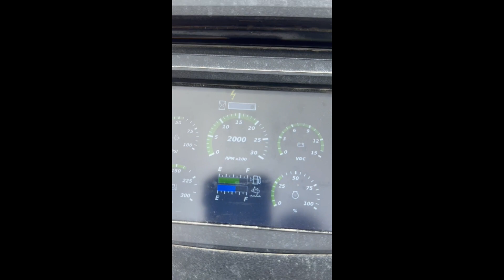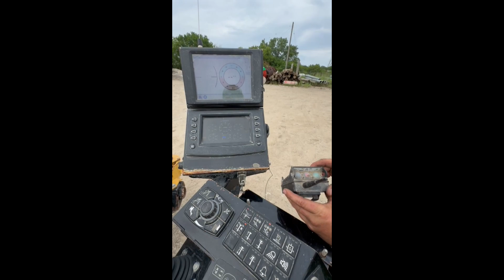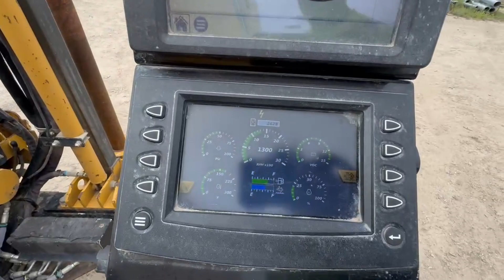2017 Vermeer D23x30 S3 - Equipment Demonstration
Reference #36543

General Description:
2017 Vermeer D23x30 S3 Directional Drill:
-2,628 hours.

Pipe:
Comes with 400 feet of Firestick FST 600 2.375.
Seller States: These are the same type of rods used on a D24x40 drill.

Recent Work/Modifications:
Seller States:
-Well maintained and ready to work.
-New Tracks and New Idler Pulleys installed, New Hydraulic Hoses, and Vermeer installed (3) New Carriage Motors because of a recall.
-Special Airline Hydraulic Fluid that will never freeze installed on this unit.
-The machine was always washed after every use and a strainer used for the mud and water going into the pump on the machine.

Additional Information:
Seller States:
-Large Aurora Screen installed on unit.
-Used for DOT and signalled intersections mostly, doing short road crossings.

This inspection report has been furnished solely for informational purposes and it is not to be construed in any way as a warranty or guarantee on the condition of the equipment. Buyers should confirm the accuracy of this report to their satisfaction prior to purchase. Buyer agrees to hold harmless HDD Broker, the seller, and the inspecting agent.